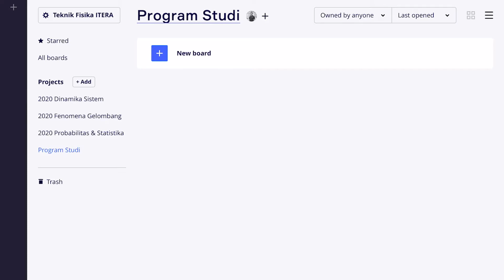BERBAGI CORETAN PAPAN TULIS VIRTUAL DENGAN MIRO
Sebelumnya saya membahas Google Jamboard untuk berbagi papan tulis virtual. Masih dalam serial Panduan Pengelolaan e-Learning kali ini saya memperkenalkan Aplikasi MIRO.

Aplikasi ini cukup menjanjikan karena bisa diakses melalui web browser, tak perlu instal juga tak perlu login. MIRO juga hadir sebagai standalone app untuk Windows, MacOS, iOS, dan pastinya Android. Skenario paling oke adalah pengajar mempresentasikan dari komputer lalu siswa/mahasiswa dapat menyaksikan dari komputer atau smartphone.

Cara belajar semakin lengkap dan asyik untuk siswa/mahasiswa. Siswa/mahasiswa tidak takut kehabisan kuota data lagi. :)

Untuk pengembangan channel mohon kritik dan sarannya, terima kasih!

Halo semuanya, saya membuat channel ini sebagai dokumentasi media belajar bersama. Video ini masuk ke dalam Playlist khusus yaitu "Panduan Pengelolaan e-Learning". Silakan kunjungi Playlist tersebut untuk belajar lebih banyak bagaimana membuat video atau materi pembelajaran daring.